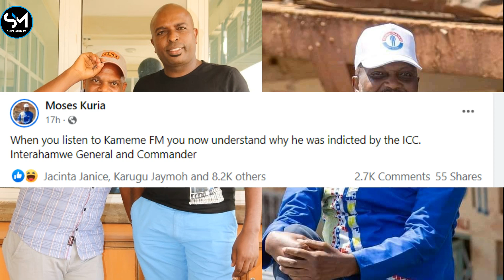Drama! MOSES KURA CALLS MANSIMO & KATTA GAY : Uhuru Kenyatta Sent You To Lie On Iie Ibilisi Watatu